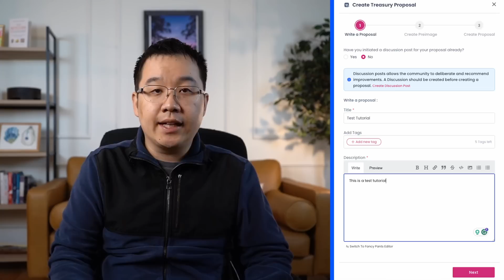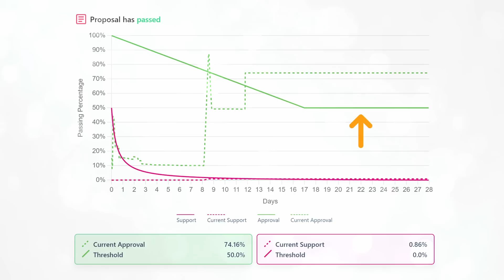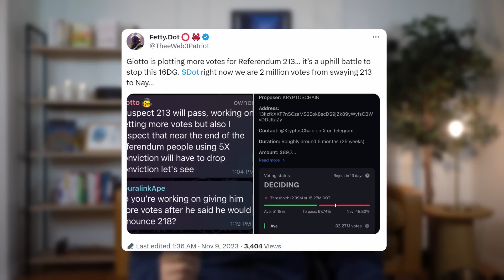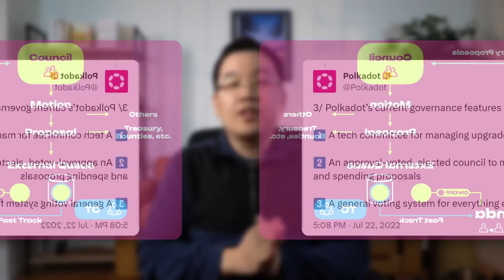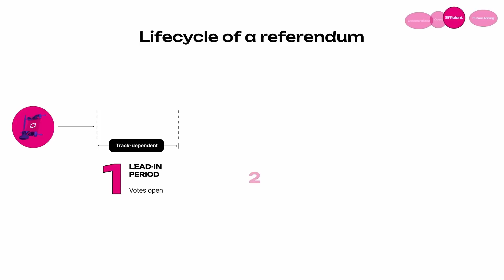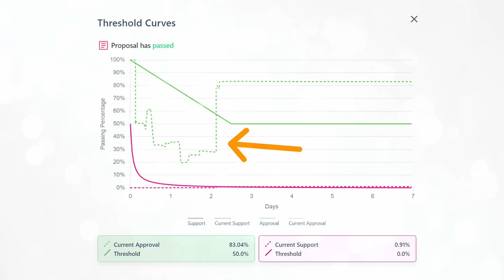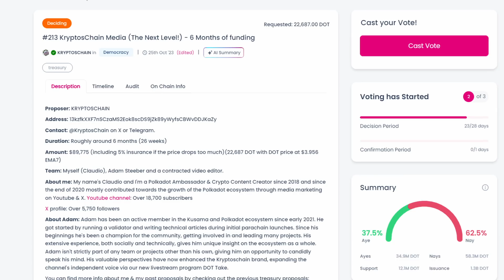The Most Decentralized Blockchain in the World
One underrated way to measure decentralization is through GOVERNANCE. And guess what blockchain has the best governance system in the world? Well in my strong opinion it’s Polkadot! Seriously their OpenGov model is one of a kind and it truly puts the power in the hand of the community. This brings some huge benefits to Polkadot and also it’s got me more involved in the Polkadot ecosystem than ever before. Give this a watch and lemme know if you have any questions!

Timestamps:
0:00 Intro
1:02 What is OpenGov?
1:40 How it Works
2:39 One of a Kind
3:35 Benefits to DOT
5:25 Governance v1
6:17 OpenGov Features
7:05 Biggest Problems
7:58 I Still Love It
8:47 What You Need to Do